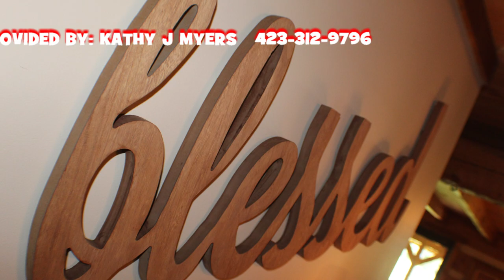kathy myers movie 1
An amazing log home situated on 3.3 acres with over 400 ft. of road frontage. This home is immaculately kept, large master bedroom with fireplace, large master bath with walk in shower, whirlpool tub, 2 bedroom and bath upstairs, kitchen and dining room. New double oven, new microwave over the new glass cooktop. full unfinished basement and large shed. Too much too list on this home seeing is believing.